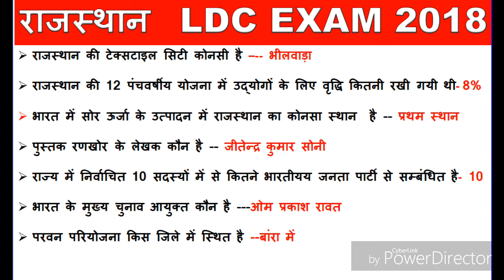Rsmssb LDC 150 important questions l Rajasthan LDC 2018 Rajasthan Gk questions l 9 Sept. 2018. ll #1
Rsmssb Ldc Exam ll Rajasthan Gk ll 30 Expected Questions ll 100% Important #01

राजस्थान GK LDC Exam 2018 ll very most Important Top 30 Questions and Answers for Upcoming Exam shifts to 9 September and 16 September

Rsmssb LDC 150 important questions l Rajasthan LDC 2018 Rajasthan Gk questions l 9 Sept. 2018 #5

150 Question Rajasthan Speed Test Gk